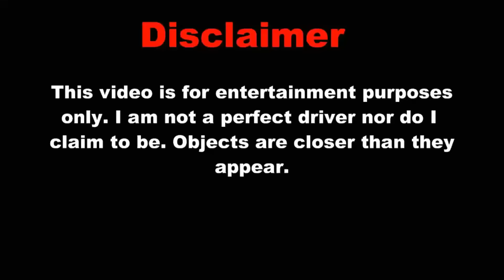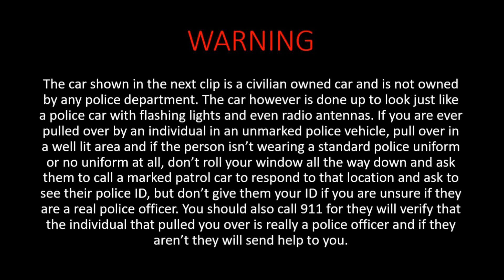Bad Drivers of North Central Maryland Episode 54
Sorry for being a day late. To be honest I wasn't in the mood to edit last night. I also found a cool resource from the Maryland District Court that shows the cost of traffic citations and how many points a violation is. I will be linking to it if you are interested. I will also put a link to the Maryland Code if you are interested. All traffic related laws are under the Transportation portion of the code. Enjoy!